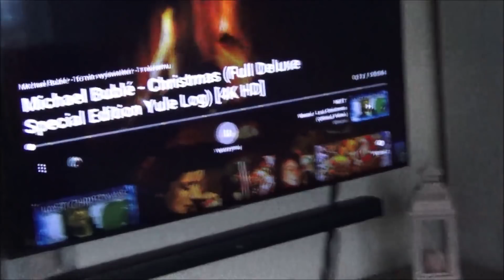Vlogmas🎄 #11 Mamy kominek 🔥★olimpia88★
Miniatura filmu do vlogmas pożyczona od google :)

obserwuj mnie
na instagramie

**Filmy przerabiam w movie makerze